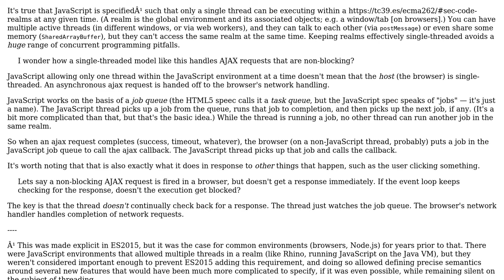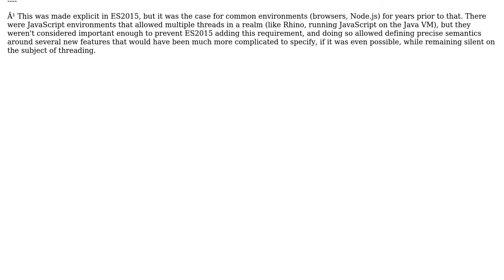Does JavaScript spawn threads for non-blocking AJAX?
With thanks & praise to God, and with thanks to the many people who have made this project possible! | Content (except music & images) licensed under CC BY-SA | Music | Images & others | With thanks to user T.J. Crowder user Chong Lip Phang and the Stack Exchange Network Trademarks are property of their respective owners. You are responsible for your own actions.